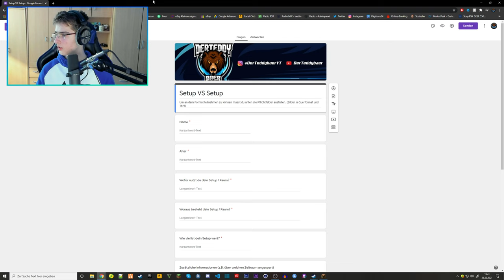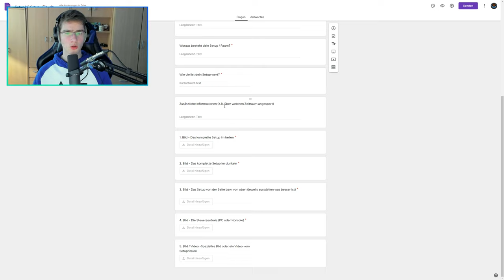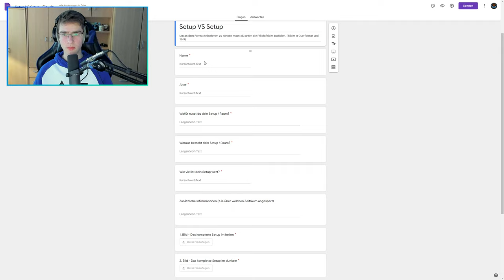Ich reagiere auf eure Setups! | Setup VS Setup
▬▬▬▬▬▬▬▬▬▬[ 🏆 Unterstützung 🏆 ]▬▬▬▬▬▬▬▬▬▬

▬▬▬▬▬▬▬▬▬▬[ 🏆 Unterstützung 🏆 ]▬▬▬▬▬▬▬▬▬▬

▬▬▬▬▬▬▬▬▬▬[ 🎮 Spiel 🎮 ]▬▬▬▬▬▬▬▬▬▬

↪Server Vorstellung: Minesucht.net

▬▬▬▬▬▬▬▬▬▬[ 🎮 Spiel 🎮 ]▬▬▬▬▬▬▬▬▬▬

▬▬▬▬▬▬▬▬▬▬[ 🎭 Socialmedia 🎭 ]▬▬▬▬▬▬▬▬▬▬

▬▬▬▬▬▬▬▬▬▬[ 🎭 Socialmedia 🎭 ]▬▬▬▬▬▬▬▬▬▬

▬▬▬▬▬▬▬▬▬▬[ 🎥 Equipment 🎥 ]▬▬▬▬▬▬▬▬▬▬

Mein PC

↪2. Festplatte
▬▬▬▬▬▬▬▬▬▬[ 🎥 Equipment 🎥 ]▬▬▬▬▬▬▬▬▬▬